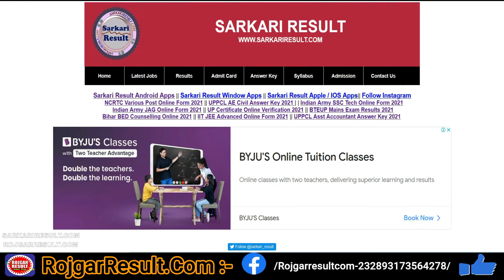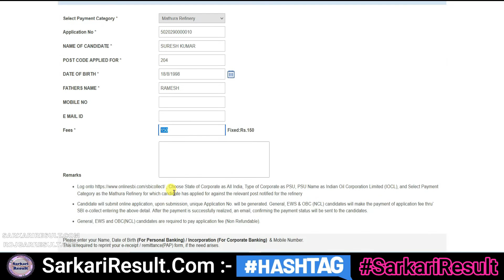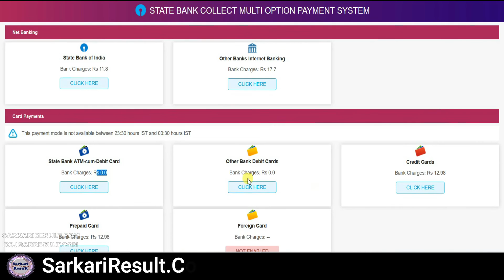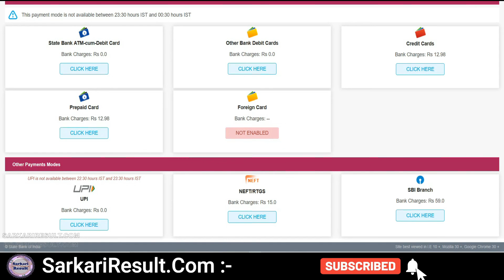IOCL Fees Payment 2021 | Fees Kaise Jama Kare | Indian Oil Non Executive Refinery Pay Fees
Pay Online Fees for IOCL Recruitment 2021 - Indian Oil Non Executive Grade-IV Recruitment 2021

Online Payment | Online Fees Indian Oil Corporation Limited has released the Non Executive Grade-IV Refinery 2021 notification for the recruitment of 513 post of Junior Engineering Assistant / Junior Quality Control Analyst / Junior Material Assistant / Jr. Technical Assistant / Junior Nursing Assistant. All eligible and interested candidates can apply online on its Official Candidates can apply through online mode from 21 September 2021 to 12 October 2021, Detail list of information given below. More details are available on Rojgar Result and Sarkari Result Section. So Hurry and Apply Online Form, Don’t wait for last date – RojgarResult.Com

Click Here for Direct Link 🔴🟡🔵🟢